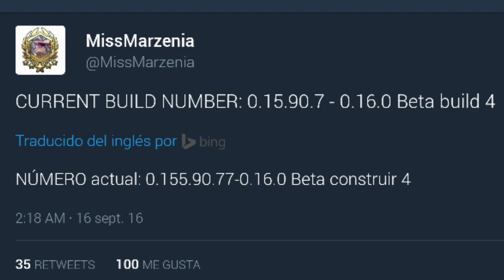ACTUALIZACION MINECRAFT PE 0.16.0!